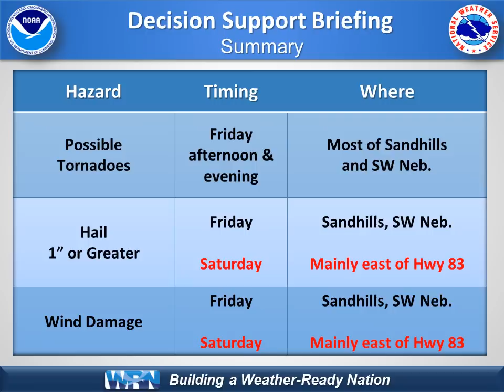Severe Weather Briefing for Friday & Saturday May 15-16, 2015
Enhanced risk of severe weather for most of western and north central Nebraska on Friday and east of Hwy 83 on Saturday